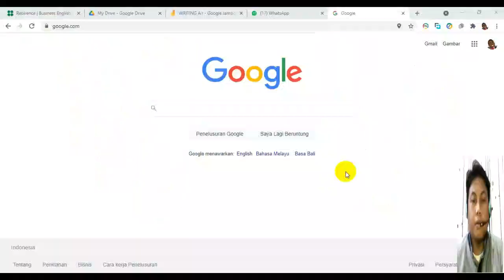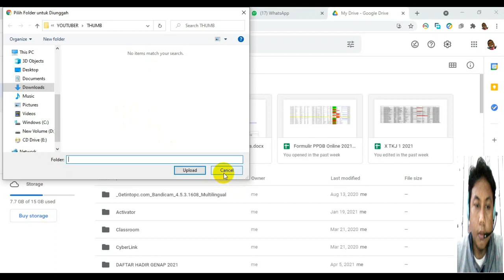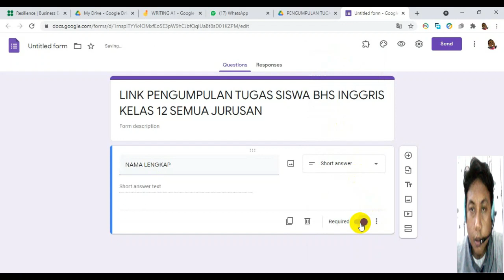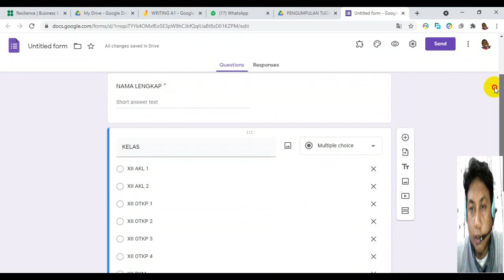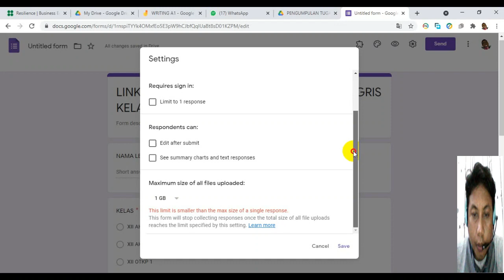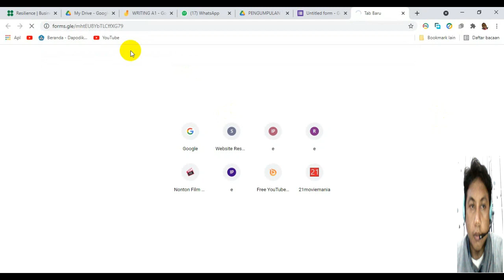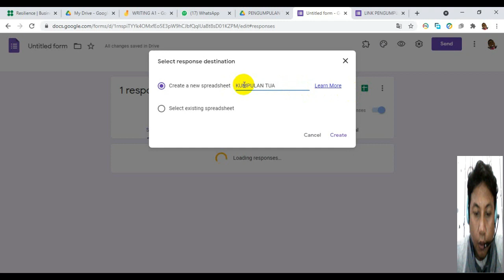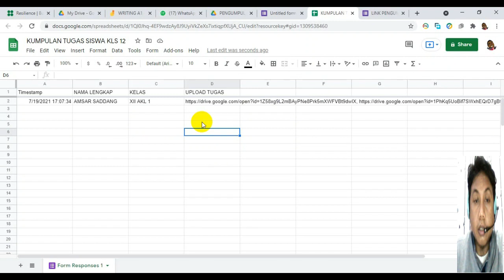MENAMPUNG TUGAS TUGAS SISWA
BERIKUT TATA CARA MENAMPUNG TUGAS TUGAS SISWA YANG BEGITU BANYAK DI GOOGLE FORM GOOGLE DRIVE, SUPPORT TERUS CHANEL KAMI, TRIMAKASIH